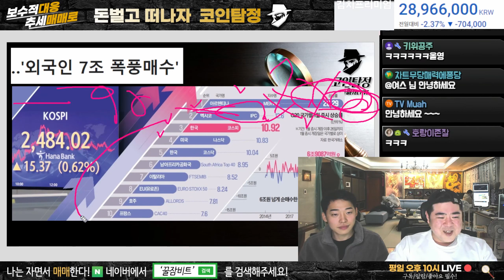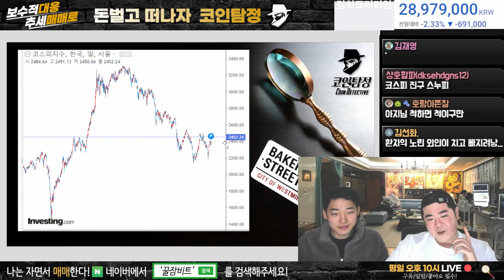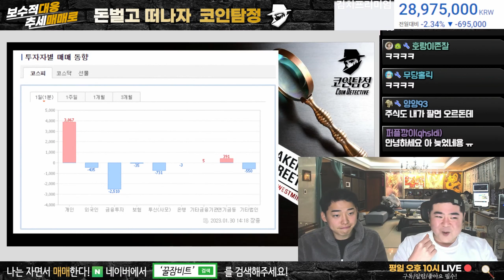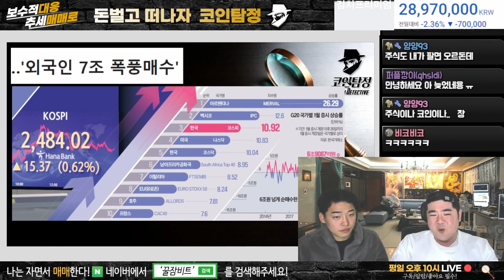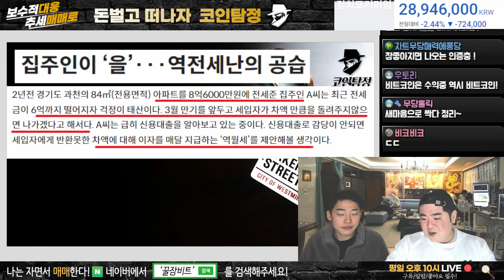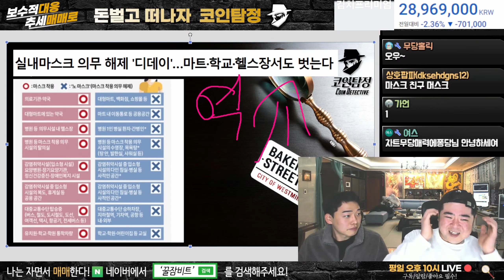대한민국 주식 선진국 반등률 1위 상승하는 코스피